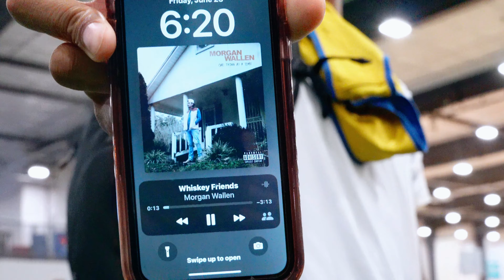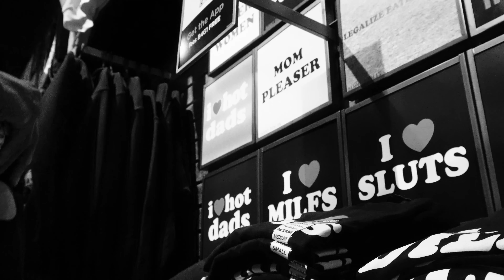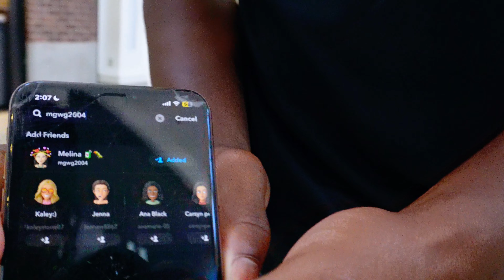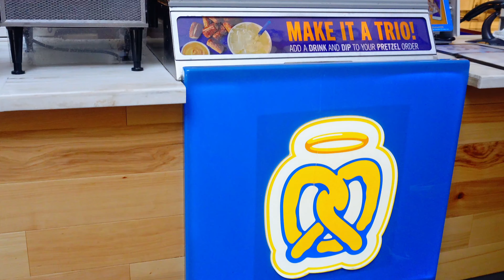Cam Scott - One Of Them (EP. 1) 🤐📈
Welcome To The Journey🚶🏽‍♂️. NC Live . + Mall Vlog 🔥